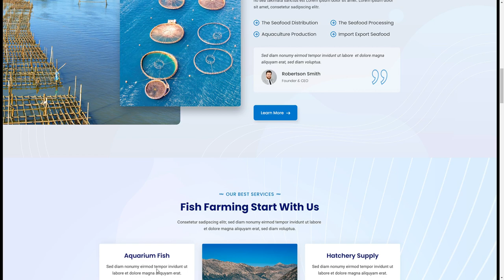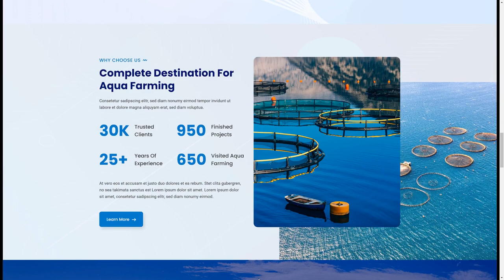Aquafy Aqua Farming and Aquarium XD Template fish market Fish Farm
Tags aqua, aqua farm, aquaculture, aquarium, aquarium services, aquarium shop, fish, Fish Farm, fish market, Fisheries, fisherman, fishery, fishing, goldfish, shop